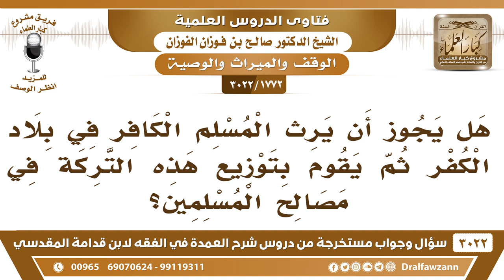[1772 -3022] هل يجوز أن يرث المسلم الكافر في بلاد الكفر ثم يقوم بتوزيع هذه التركة في مصالح المسلمين؟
-"[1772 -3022] السؤال: هل يجوز أن يرث المسلم الكافر في بلاد الكفر ثم يقوم بتوزيع هذه التركة في مصالح المسلمين؟
الجَوَابُ: لا، قال صلى الله عليه وسلم في الحديث الصحيح حديث أسامة بن زيد [لا يرث الكافر المسلم، ولا المسلم الكافر]. لا توارث بين أهل الإسلام وأهل الكفر، ولا بين الديانتين اليهودي والنصراني لا يتوارثان، بين ديانتين مختلفتين ما يتوارثون. هذا يسمونه في الفرائض ميراث أهل الملل، حكم ميراث أهل الملل.
للاشتراك في قناة الشيخ صالح الفوزان

للاستفسار والإقتراحات والدعم
رئيس الفريق
لمشروع كبار العلماء